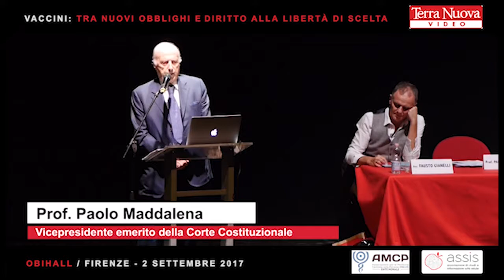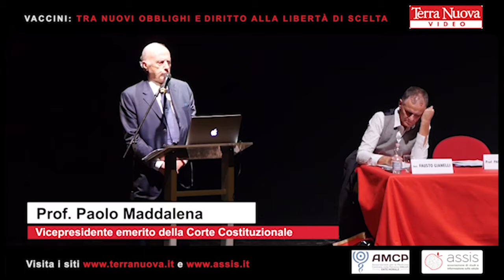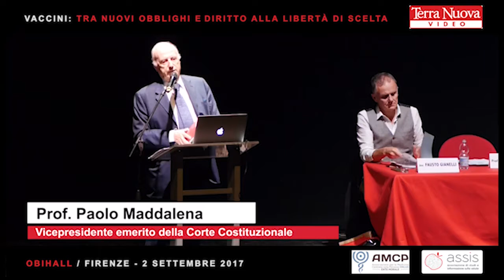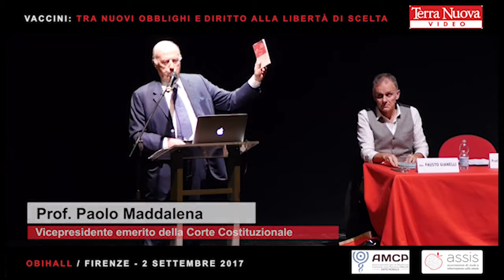Paolo Maddalena: “Vaccini: tra nuovi obblighi e diritto alla libertà di scelta” Firenze (2.9.2017)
Una vera e propria ovazione il 2 settembre 2017 per il professor Paolo Maddalena, vicepresidente emerito della Corte Costituzionale, per il suo intervento al convegno "Vaccini: tra nuovi obblighi e diritto alla libertà di scelta" promosso dalle associazioni Assis e Amcp con la mediapartnership di Terra Nuova. Il convegno si è tenuto a Firenze al teatro ObiHall.